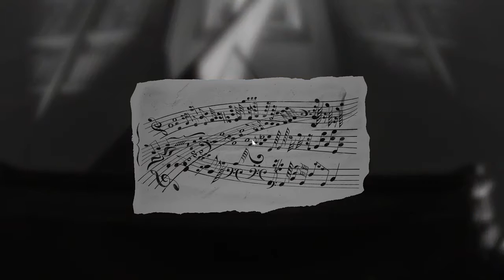Let's Play Layers of Fear: Inheritance Pt. 1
I dive into the brand new DLC and see if it can live up to the original game